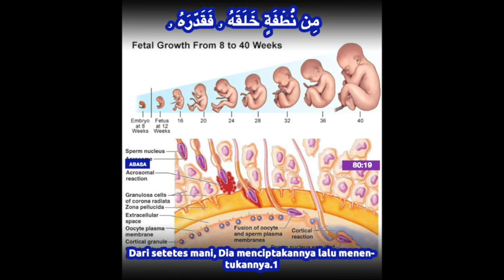Quran - 80:16-20 Indonesian translation with Arabic / Science in the Quran before its discovery /